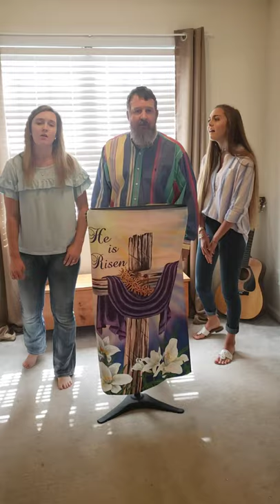Thank God I'm free...Morgan & Loran Creech